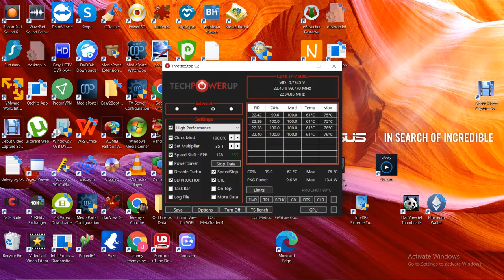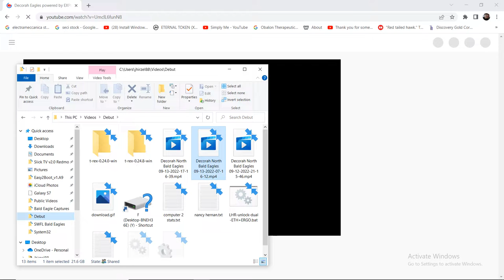Decorah Bald Eagles 09/13/2022 17:16